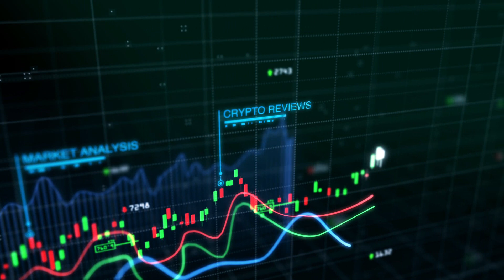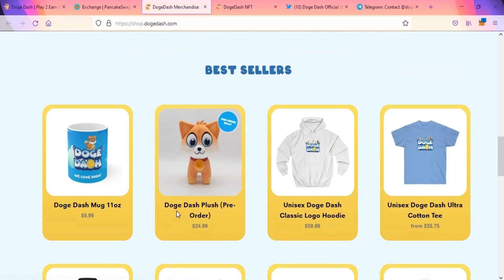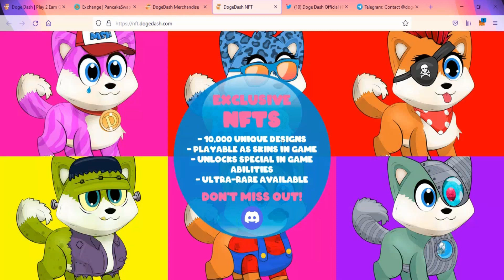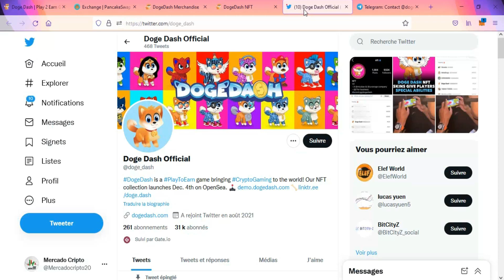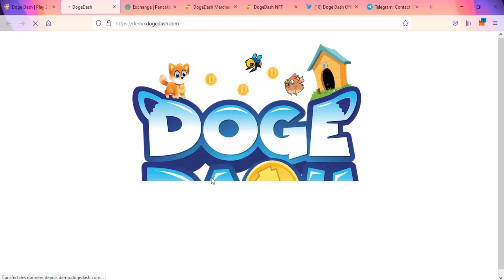" new play to earn coming 15th of December "